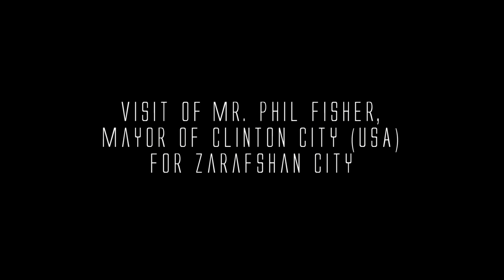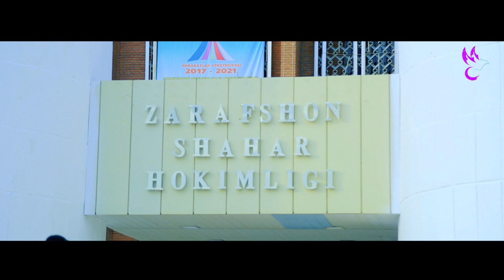Визит мэра г. Клинтона (Миссисипи, США) в г. Зарафшан (Узбекистан)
Во время визита были показаны достопримечательности, а также подписан Меморандум об установлении побратимских связей между городами.